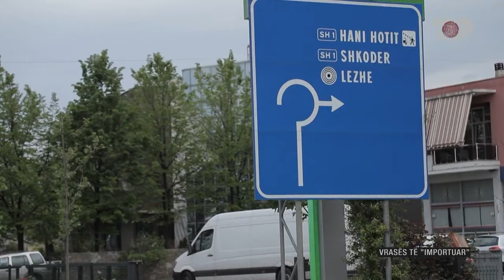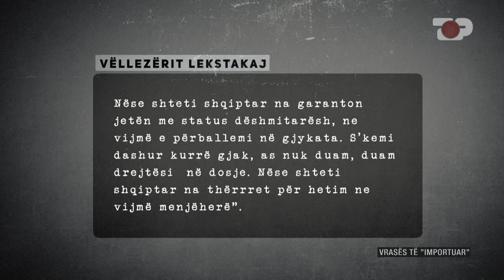Hasmëria me Nikulajt, zbulohet dëshmia e vjetër e Lekstakaj - Inside Story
Programi "Inside Story" është një cikël dokumentarësh investigativë që synon transparencën, gabimet e qeverisë, inkompetencën, indiferencën, financat publike dhe çështje të tjera. Ky produkt televiziv përfshin realizimin e intervistave me vetë protagonistët apo zyrtarët përgjegjës në terren, filmime në vendngjarje, informacione konfidenciale, materiale arkivore dhe dokumente zyrtare. Ky cikël trajton fenomene që prekin shoqërinë tonë, nëpërmjet detajeve ekskluzive dhe të pathëna.
Çdo të Mërkurë, Ora 21:00

Kryeredaktor: Andi Malasi